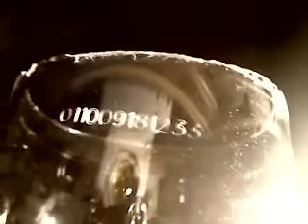Worldwide Laser laser marking quartz tube with LP8000